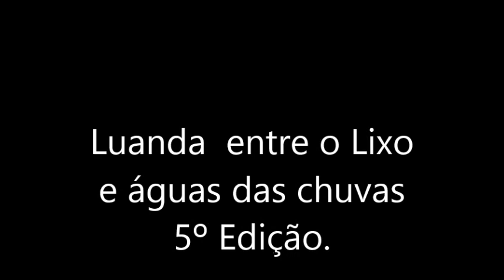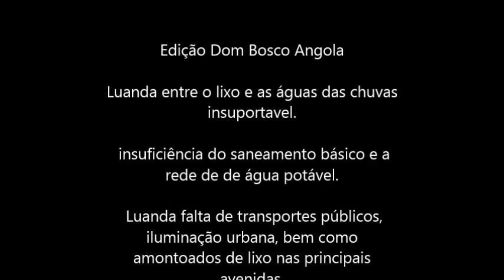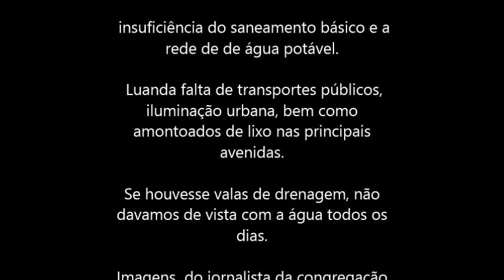Luanda entre Lixo e as águas das chuvas. 19/04/2021.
Luanda entre o Lixo e águas das chuvas
5º Edição. Luanda hoje 19 foi sufocada pelas águas das chuvas e lixo em todos os cantos. Parte 1.